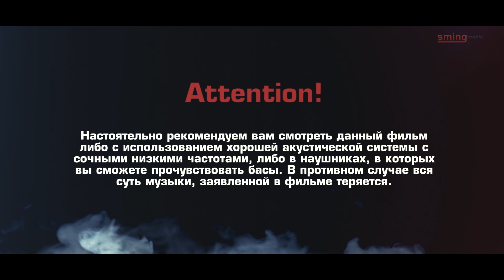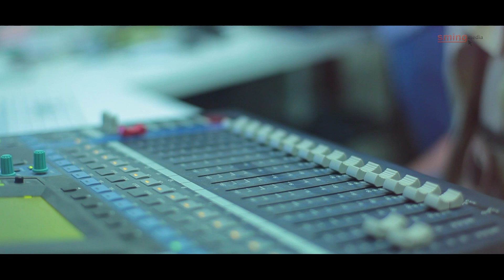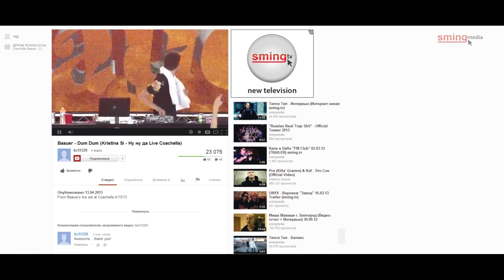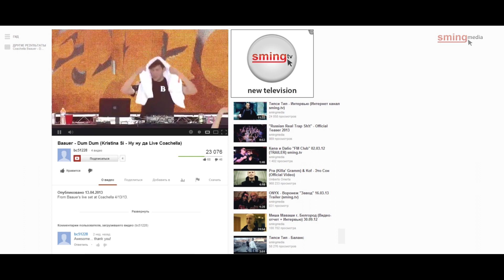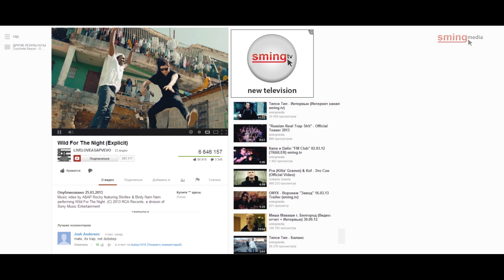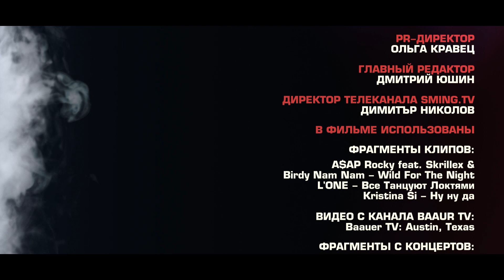Russian Real Trap Shit (Full Movie 2013) / Что такое трэп?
Первый в России фильм о Trap Music! Новом музыкальном направлении, которое стремительно ворвалось в клубы! В фильме приняли участие:
- KUTЁJ KLAN (Russia, Moscow);
- HEROESxVILLAINS (USA, Atlanta);
- L`ONE (BLACK STAR inc.);
- DJ M.E.G.(Russia, Moscow);
- BOYCHICKS (Russia, Moscow);
- BNRTM (Ukraine, Odessa);
- CURLYROCK (Russia, Moscow)
Производство sming.media